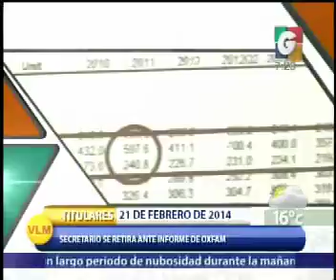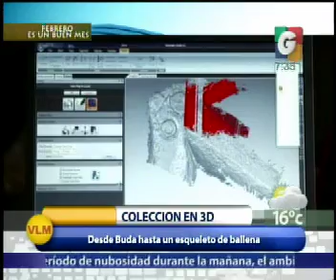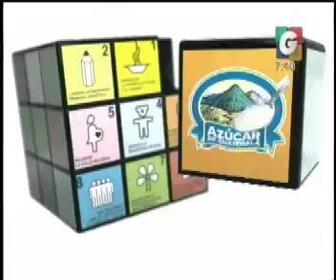Nuestra Ciudad - En Vivo Desde - Economia - Tipo de Cambio - El Clima